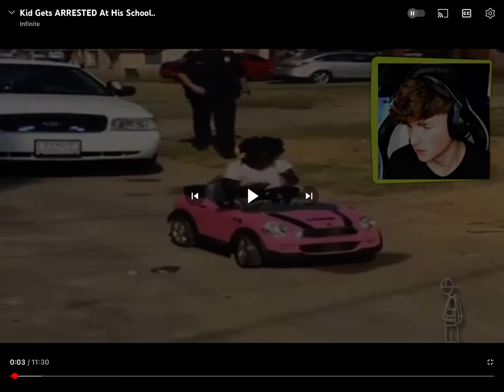Marble race be like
Credits to @infinite